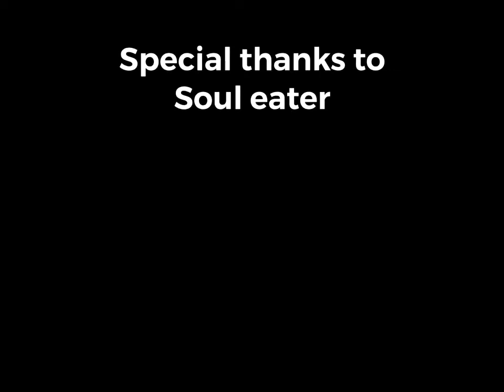Friendly fight series #1